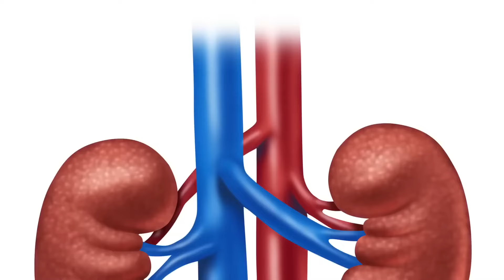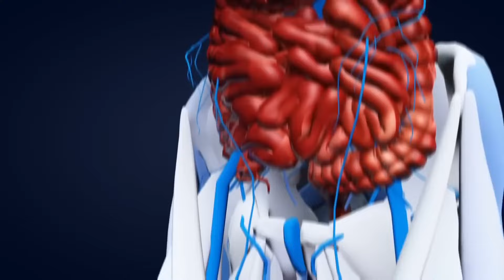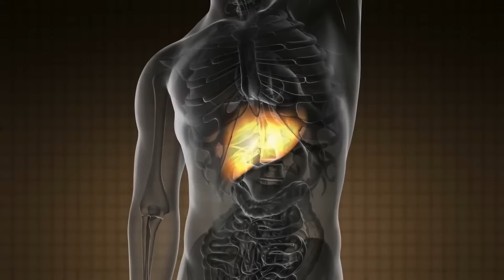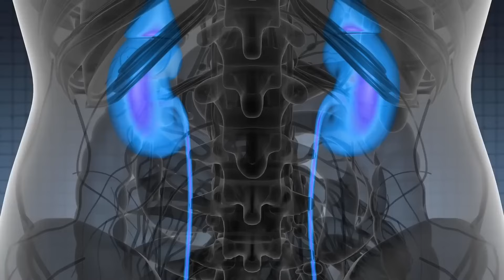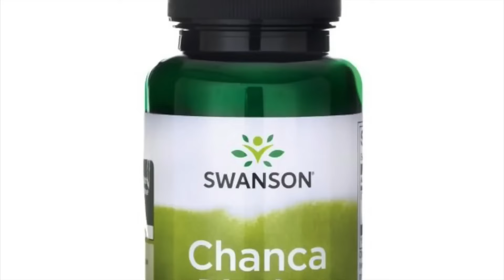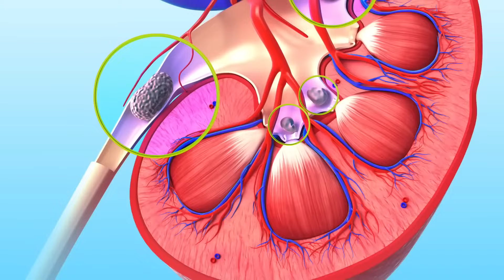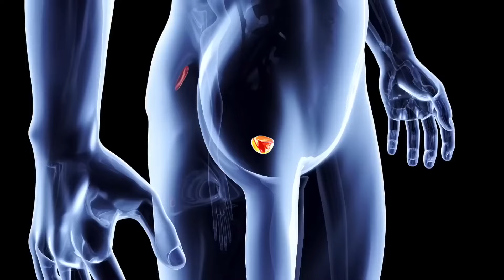So regenerierst du deine Nieren auf natürliche Weise